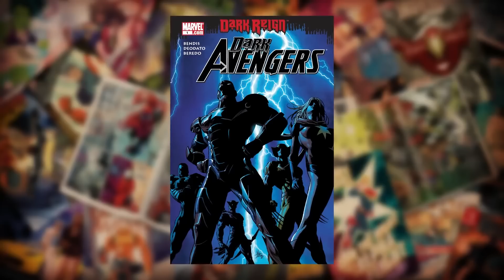Secret Invasion: Iron Man, Hulk, Thor and Avengers 5 Kang Dynasty Easter Eggs Breakdown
Secret Invasion. Iron Man, Hulk, Thor, Avengers 5 Kang Dynasty Teaser, Nick Fury's New Avengers Team & Secret Invasion Episdoe 1

Covering New Marvel Secret Invasion Trailer. Nick Fury's New Avengers Team. Iron Man Armor Wars, New Super Skrull Explained. Fantastic Four Marvel Easter Eggs and connections. Secret Invasion will pay off the Spider-Man Far From Home Post Credit Scene, connect with Spider-Man No Way Home Easter Eggs. And set up Captain Marvel 2, The Marvels Movie 2023. With more Skrulls and Kree characters. And introducing new characters like Emilia Clarke Skrull  and Rhodey War Machine before Armor Wars. Everett Ross Black Panther Wakanda Forever connection.

Secret Invasion is based on the marvel Avengers and X-Men crossover. Invasion of Earth by the Skrulls, replaced superheroes in the Marvel Universe over a period of years.

Thunderbolts Teaser. Sentry Explained. Thunderbolts vs The Sentry. Sentry History, Powers and Abilities. New Team Roster, Winter Soldier, Yelena Belova, Red Guardian, Val, Ghost, Taskmaster and John Walker US Agent. Captain America 4 Teaser New World Order Connection and Marvel Phase 5 Easter Eggs. How Captain America New World Order, The Leader sets up Thunderbolts & World War Hulk Movie

Avengers 5 Kang Dynasty Trailer, Avengers 6 Secret Wars Trailer, Thunderbolts Trailer, Deadpool 3 Wolverine Trailer and more Fantastic Four Teaser videos!

My FULL Secret Invasion Episode 1 video will post after it premieres, weekly episode videos. And more Guardians Of The Galaxy 3 and Black Knight videos soon!